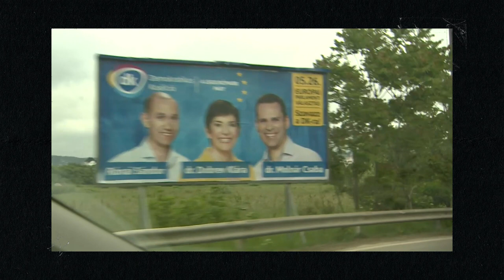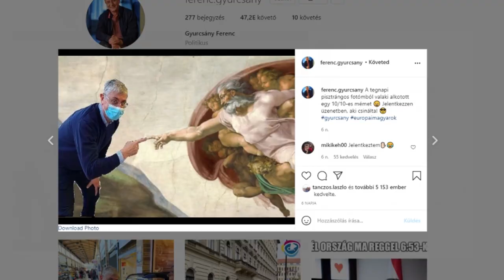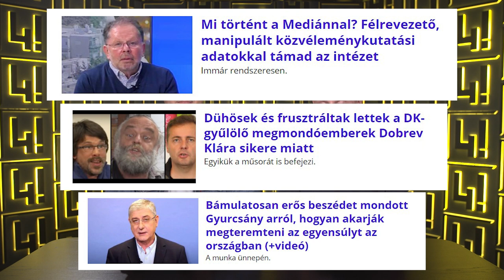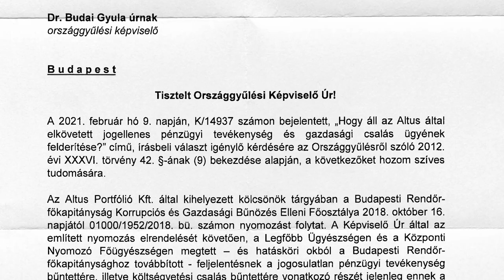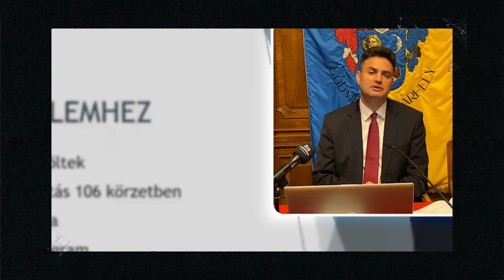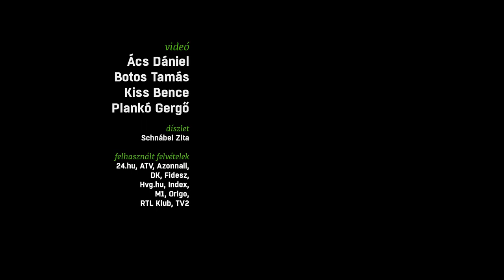Gyurcsány egyáltalán nem bánná, ha ez a választás is róla szólna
A Fidesz az Apple, az MSZP a Dunai Vasmű - hirdette meg tíz év Gyurcsány Ferenc, és azóta is ennek szellemében vezeti saját pártját. A bukott miniszterelnök újraépítette magát, és a felszínen tudott maradni, ebben pedig a Fidesznek is sok munkája van. A DK útja a megalakulástól Dobrev Klára elindításáig.